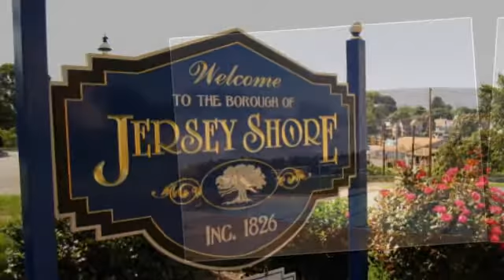Jersey Shore Pool Staff Party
At the end of the pool season the Borough of Jersey Shore has a party for it's staff.  In 2011, Sunken Treasure held a Discover Scuba for all the pool employees and here are the photos.